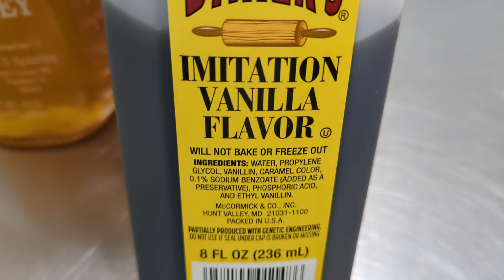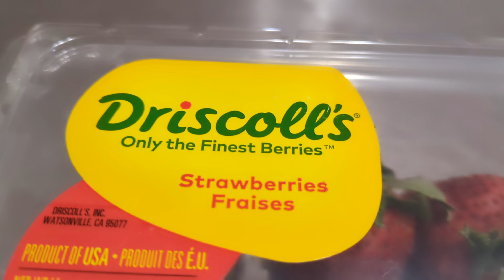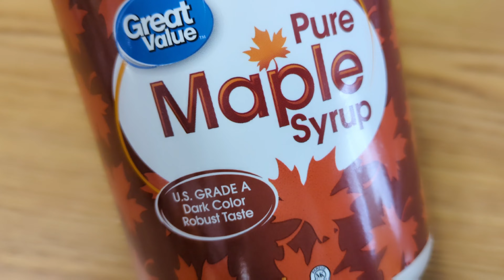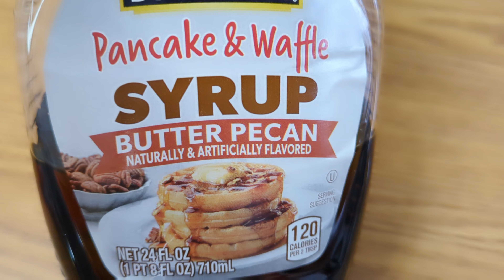FRENCH TOAST FOR BREAKFAST / MORNING ROUTINE NAMIN NI BUNSO